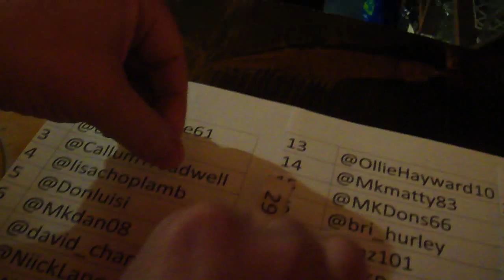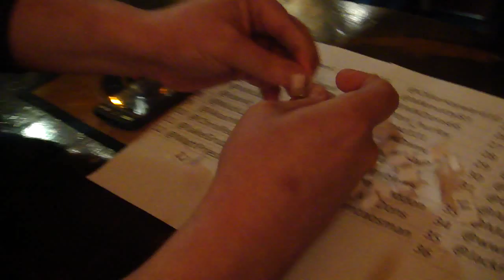ticket draw.MP4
not exactly the national lottery but we did our best